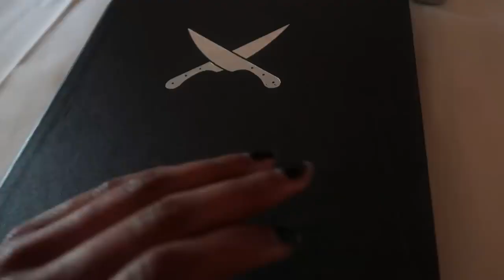An Interracial Coupless Morning Routine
Hi These is Prank Videos,
in this clip you will see a complete detail of morning routine for couple life one couple show there all morning activity what they are daily doing even when and hows  they take shower and kissing in bathroom all are clear in this video you have watch till end and give use your commenti will highly appreciate good advice for channel and us in your love wish all of them great couple life keep it up
Prank Video Gone Bad January Jan018 Saturday Sat Couple's
Prank Videos Gone Wrong February Feb 2019 Sunday Sun
Most Funny Of The year goes bad 2014 Tuesday Tus
Top Funniest Fails of The Month 2017 March Mar Monday Mon
comedy prank Collection and competition HD Download April Apr 2016 Thursday Thu
Mazahyea compilation 2015 Wednesday Wed May
Whatsaap Funny Pranks of the week 2014 June Jun Friday fri
WhatsApp Videos For enjoy you will never ever see thes kind of clips its try not to laugh chellange this is my challenge you cant stop your smile after watching this vines amazing vine go crazy in these Best Hilarious prank of top in these days after these follow these links ,